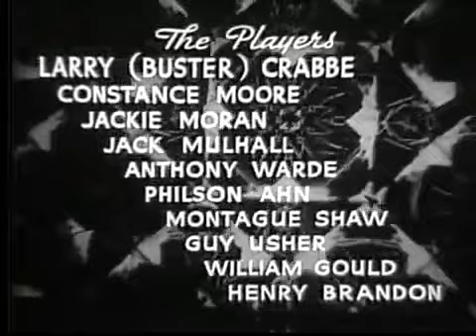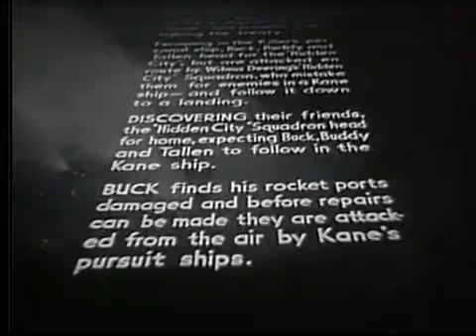BUCK ROGERS (1939) - Chapter 5 of 12 - The Phantom Plane